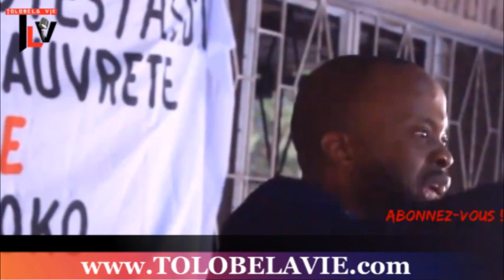TLV 3/8/19 les 6 erreurs GRAVE commises par TSHISEKEDI depuis son accession au pouvoir